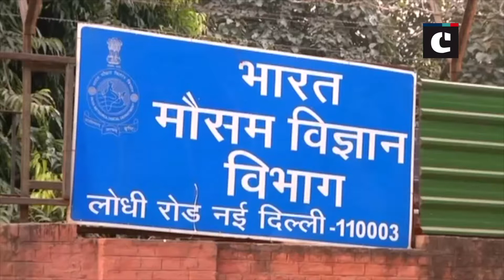Air quality continues to remain poor in Delhi